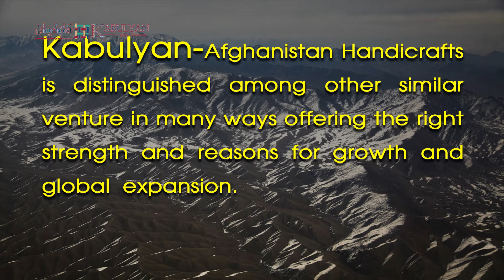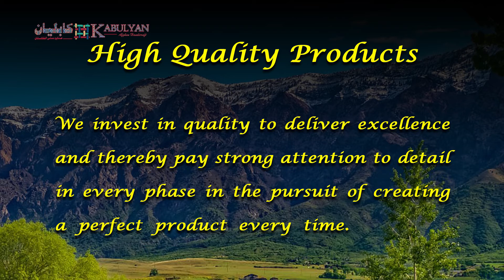Kabulyan | We pay close attention to each stitch and seam in creating perfect product.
Attention to detail is the name of the game. From investing in high-quality fabric to using state-of-the-art printing techniques, we pay close attention to each stitch and seam in the pursuit of creating a perfect product every time.